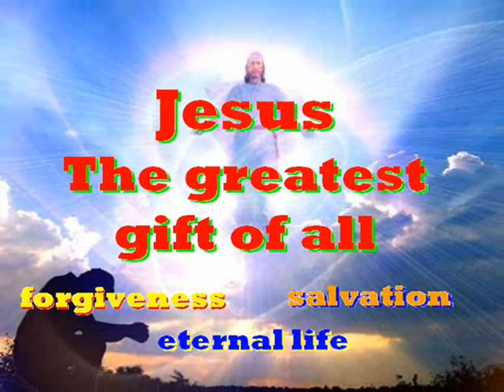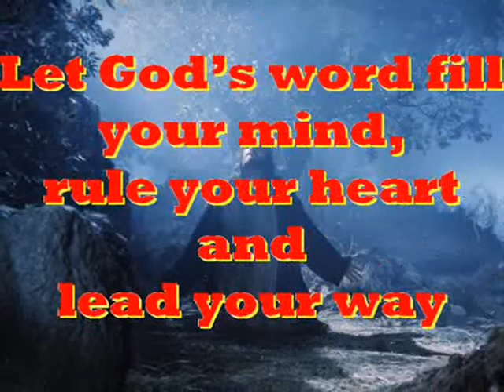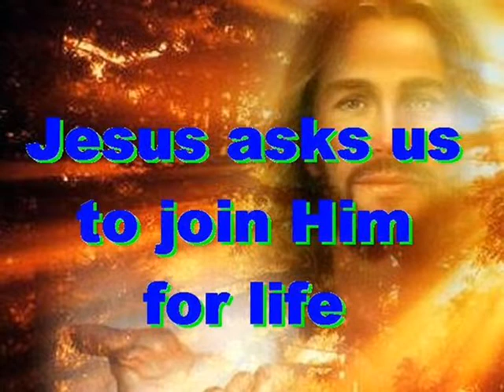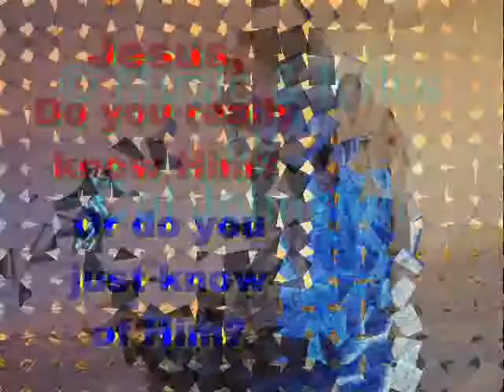#1959.1- Who Am I - (Mark 8:27-30)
Song # 1959.1 from Our Gospel In Song Collection by Col Johnston. In the Book of Mark we read in chapter 8 that Jesus asks His disciples who do the people say He is.
Jesus and His disciples went on to the villages around Caesarea Philippi. On the way Jesus asked His disciples “Who do people say I am?” (Mark 8:27). They replied “Some say John the Baptist, others say Elijah, and still others, one of the prophets” (Mark 8:28). “But what about you?” Jesus asked them. “Who do you say I am?” Peter answered “You are the Christ” (Mark 8:29). Jesus warned them not to tell anyone about Him (Mark 8:30).
Thought for today: Jesus asks us to join Him for life.
Thought for the future: God made your life for living, so live your life for God. Where will you spend your eternity?